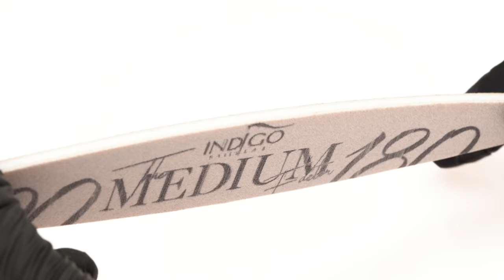Agnieszka Grzelak i jej paznokcie migdałki krok po kroku - budowa paznokcia żelem | Indigo Nails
W dzisiejszym odcinku migdałki krok po kroku razem z Agnieszką Grzelak. Paznokcie w tym kształcie to klasyk, który dalej cieszy się popularnością. Pokażemy jak wygląda prawidłowa budowa paznokcia żelem na kształt migdał, a do tego porozmawiamy z Agnieszką Grzelak o jej paznokciach. Aga Grzelak jest właścicielką dwóch kanałów na YouTube: Agnieszka Grzelak Beauty oraz Agnieszka Grzelak Vlog. Często porusza na nich tematykę paznokciową i pokazuje jak robi paznokcie w różnych egzotycznych miejscach. Jak zrobić, by paznokcie żelowe naszej klientki wyglądały idealnie? Jak je piłować? Przedłużanie paznokci żelem na formie wykona Instruktor Indigo Agata Kaczmarek! Miłego oglądania! Magda / Indigo Nails